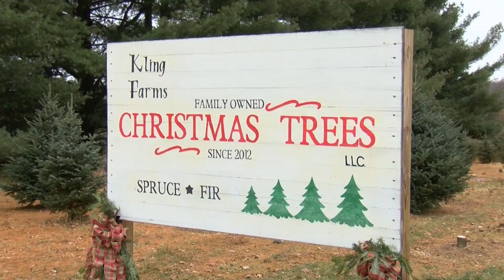Customers at New London Christmas Tree Farm pay it forward for others